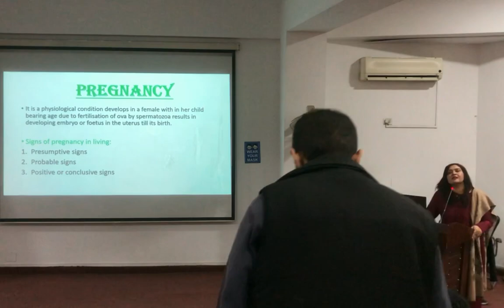1. LIVE IN CLASSROOM-DR SADAF NADIR-MEDICO-LEGAL ASPECTS OF PREGNANCY